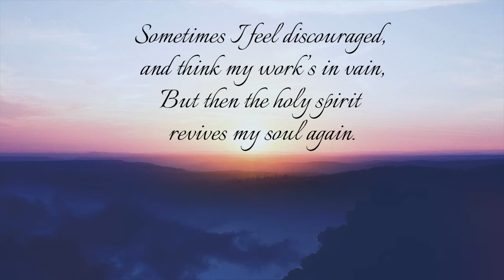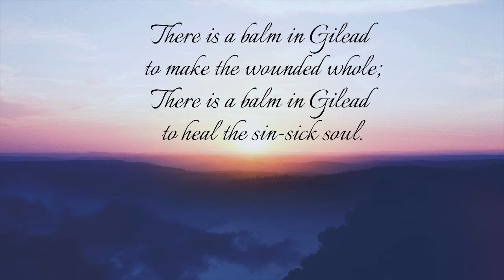Lenten Virtual Organ Concert #3 "There Is a Balm in Gilead"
Dr. Laura Palmer Scow's Virtual Lenten Organ Concert #3 - "There Is a Balm in Gilead"

Similar to other spirituals, “There is a Balm in Gilead” was shared and preserved for many generations through oral tradition. Gilead is mentioned in the Old Testament and was known as a mountainous region east of the Jordan River. This region was known for having skillful physicians and an ointment made from a tree particular to that area. This famous balm of Gilead is mentioned in Jeremiah 8:22, and many believed that it had miraculous powers to heal the body.

There is a balm in Gilead to make the wounded whole;
There is a balm in Gilead to heal the sin-sick soul.

Sometimes I feel discouraged, and think my work’s in vain,
But then the holy spirit revives my soul again.

If you cannot preach like Peter, if you cannot preach like Paul,
You can tell the love of Jesus, and say He died for all.

Don’t ever be discouraged for Jesus is your friend,
And if you lack for knowledge, he’ll ne’er refuse to lend.

 - Dr. Laura Scow

Join us every Thursday during Lent on social media for our 2020 Virtual Lenten Organ Concert Series: African American Spirituals Arranged for Organ.

setting by Richard Billingham
Used by permission OneLicense A-731371